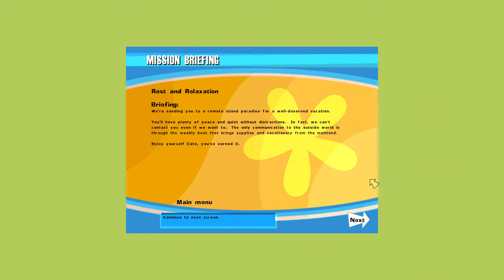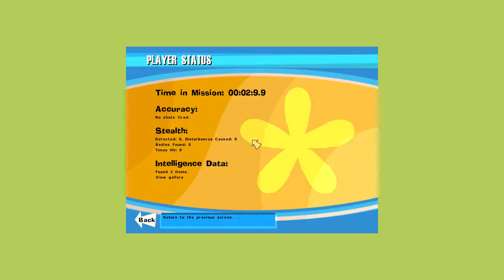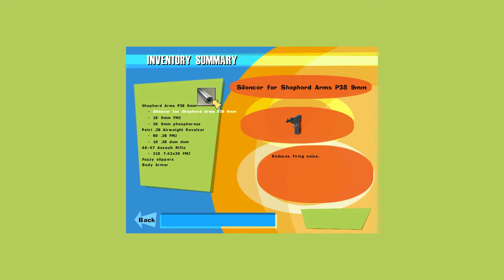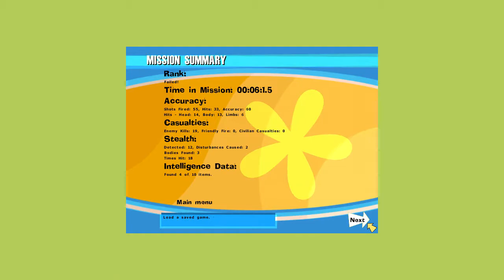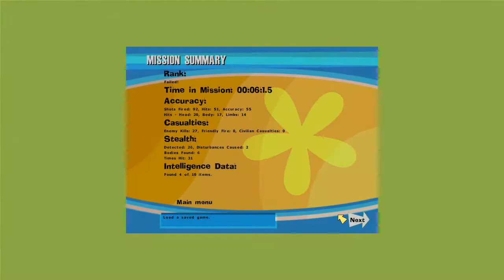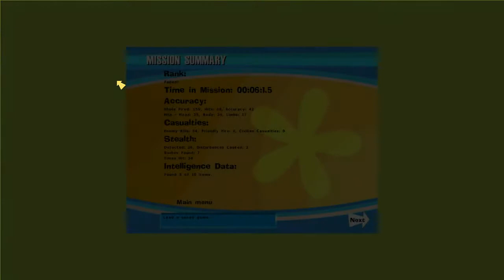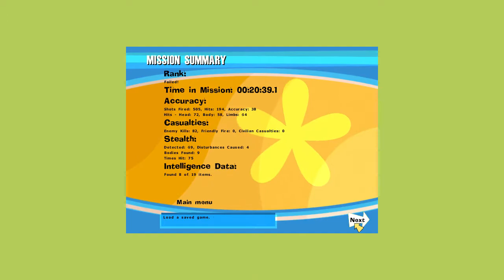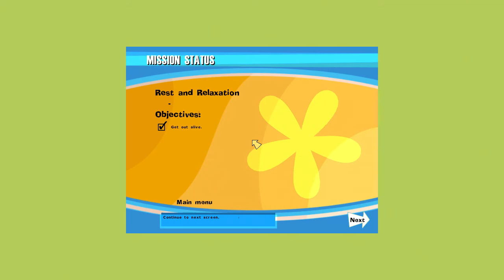No One Lives Forever Walkthrough Part 26 "Rest And Relaxation"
No One Lives Forever Gameplay Walkthrough Part 26 includes the mission “Rest And Relaxation”. This walkthrough for No One Lives Forever available on the PC will include the Full Game, Main Campaign, Story Missions, Collectibles, Cutscenes, Gameplay, Exploration and Ending.

A story-driven game set in the 1960s, No One Lives Forever has been critically acclaimed for its stylistic representation of the era in the spirit of many spy films and television series of that decade, as well as for its humor. Players control female protagonist Cate Archer, who works for a secret organization that watches over world peace. In addition to a range of firearms, the game contains several gadgets disguised as ordinary female fashion items.